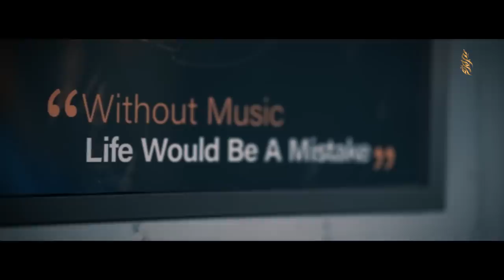"يحيى صويص - ما بيه حيل اصبر بعد - يمر الليل - مين بعدك عني " مدلي الايام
اسمعوا جديد يحيى صويص
ما بي حيل - يمر الليل - مين بعدك عني

Music Arrangement: Yosif Biltaji
Executive Producer: Ahmad Alajlani

  ميدلي_الأيام#